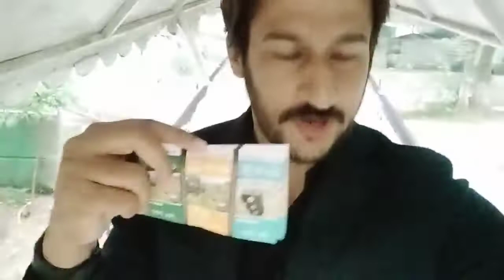Murree Tour,Part-2| Patriata Vlog|Patriata Chair Lift|Beautiful point With Beautiful weather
Murree
Patriata
Murree vlog
Patriata vlog
Northern areas
Northern areas vlog
Patriata Chair Lift
Nathia Gali
Ayubia
Jheeka Gali
kashmir point
Pindi point
Mall road Murree